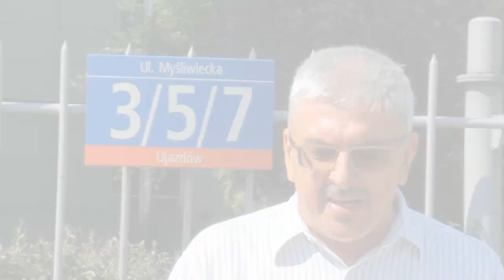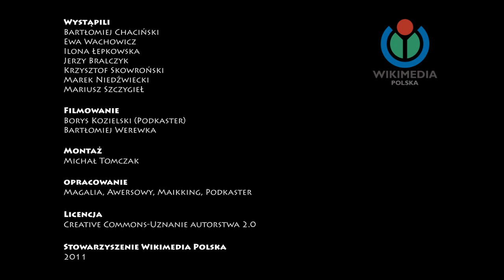Znani składają życzenia dla polskiej Wikipedii z okazji jej 10-lecia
Życzenia z okazji 10. urodzin polskiej Wikipedii złożone przez, kolejno:

Jerzego Bralczyka, Bartłomieja Chacińskiego, Ilonę Łepkowską, Marka Niedźwieckiego, Krzysztofa Skowrońskiego, Mariusza Szczygła i Ewę Wachowicz.

Autorzy nagrań: Borys Kozielski (Podkaster) oraz Bartłomiej Werewka. Montaż: Michał Tomczak. Licencja: Creative Commons Uznanie autorstwa 2.0 (CC-BY 2.0).